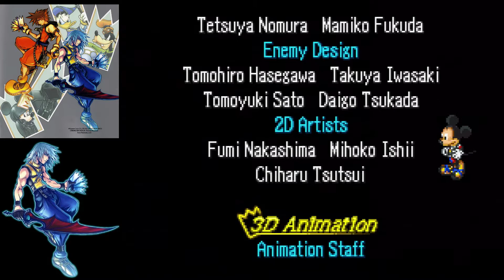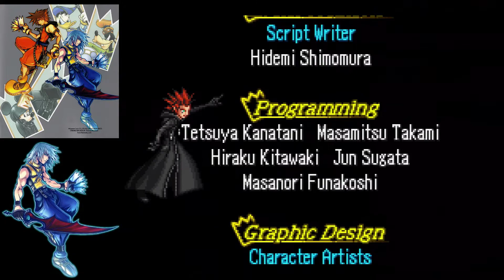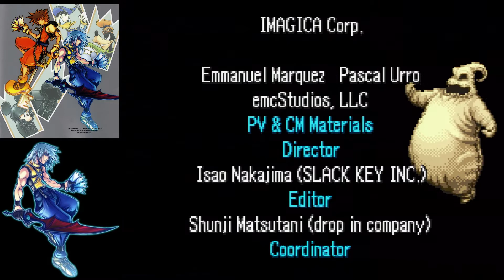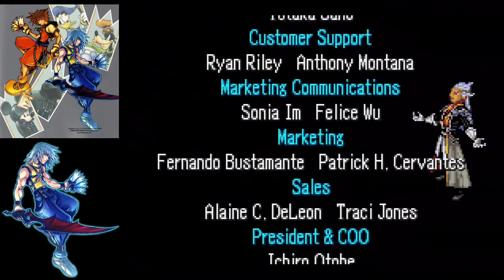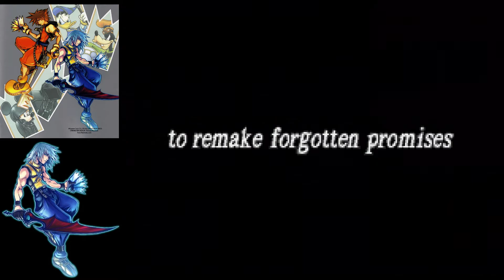Let's Play - Kingdom Hearts Chain of Memories RR Long play (Final) (HQ 60 FPS)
And thats every KH game (other than 3) uploaded in HQ. Hope you all enjoyed it.